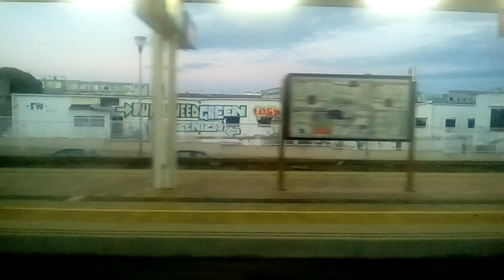Cercanías Madrid (C7 C10) El Barrial-C.C. Pozuelo - Pozuelo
Cercanías Madrid (C7 C10) El Barrial-C.C. Pozuelo - Pozuelo (direcciones Fuente de la Mora (C7) y Aeropuerto T4 (C10).